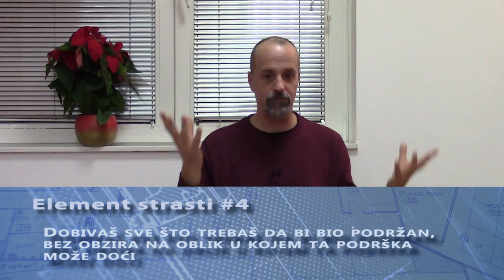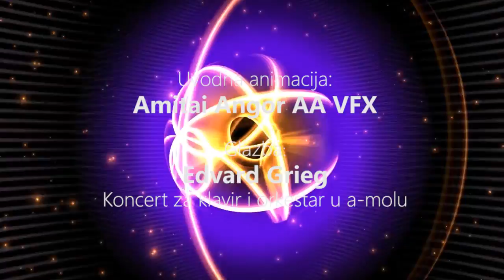Srđan Roje: 11 elemenata strasti (2/2)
Vjerojatno ste već primijetili kako na predavanjima iz ciklusa "Manifestiranje obilja" na skoro svako bitnije pitanje uvijek stigne isti odgovor: "slijedi svoju strast".

Kako obogatiti svoj emocionalni i društveni život? Slijedi svoju strast. Kako biti sretniji, bogatiji i uspješniji? Slijedi svoju strast. Kako učiniti društvo boljim u cjelini na dobrobit svih? Slijedi svoju strast. Kako usrećiti bližnje? Slijedi svoju strast, slijedi svoju strast, slijedi svoju strast...

Kako je to moguće da na tako različita i raznorodna pitanja imamo uvijek jedan te isti odgovor? Kakva je vradžbina sadržana u tom jednostavnom savjetu "slijedi svoju strast"? Kako to uopće radi? I nije li to pomalo sebično? Radim ono što mi se najviše sviđa i odjednom je svima bolje?

Da, da i opet - da. Jer taj samo naizgled jednostavan i očit savjet u sebi sadržava čak 11 elemenata koji predstavljaju kompletan paket. I kad kažemo "kompletan", mislimo baš to: onaj koji ništa ne ostavlja nedorečenim! Tih 11 elemenata, podijeljenih u tri funkcionalne grupe od po 3, 6 i 2, sadržavaju ama baš sve:

  ✓ formulu za manifestiranje željene realnosti
  ✓ aktivacijske mehanizme kojima nas Kreacija u tome podržava
  ✓ organizacijske principe kojima nam otvara vrata prema željenom
  ✓ put najmanjeg otpora
  ✓ vodi nas prema drugim aspektima naših malih veselja
  ✓ kormilo s kojim upravljamo kada zađemo u uzburkane brzake našeg života